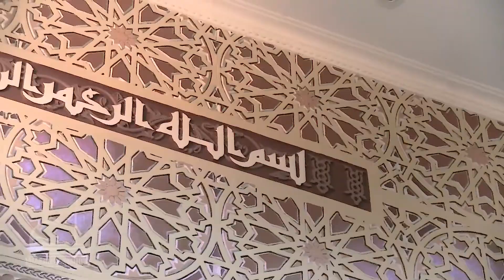Sebaik baiknya Amal | Habib Fuad Alhadi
📣 Khutbah Jum'at

🕌 di Masjid Al Mahdy

Fanpage: Masjid Al Mahdy